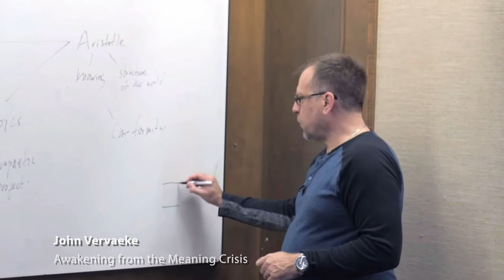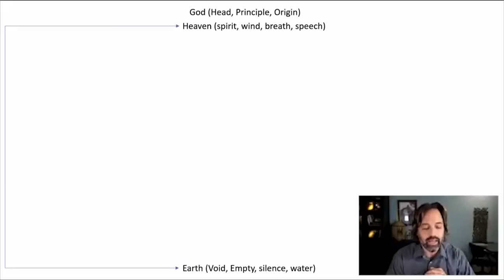Vertical Ontology - Paul Vander Klay, Jonathan Pageau, John Vervaeke, Jordan Peterson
Everything old is new again: The Neoplatonic vertical ontology is being rediscovered in a modern context, thanks to thinkers like Jonathan Pageau, John Vervaeke, Jordan Peterson.

Dente background and outpainting by DALL-E from OpenAI